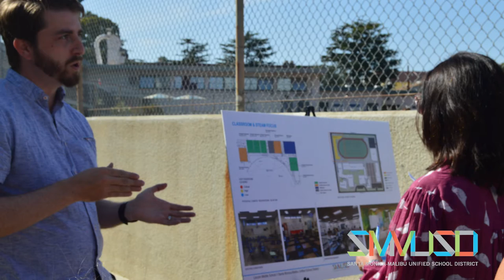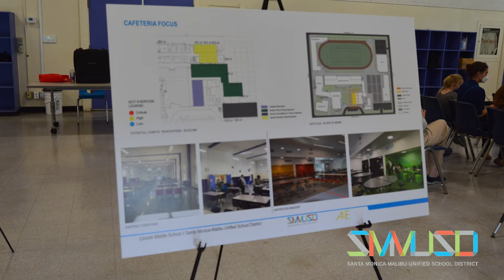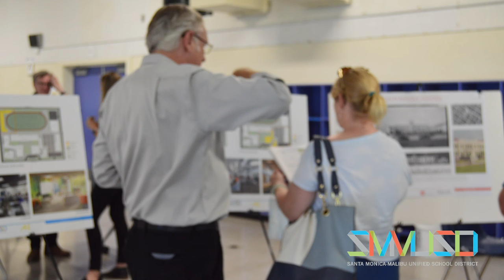Lincoln Middle School's Future Facilities Community Meeting photo slideshow